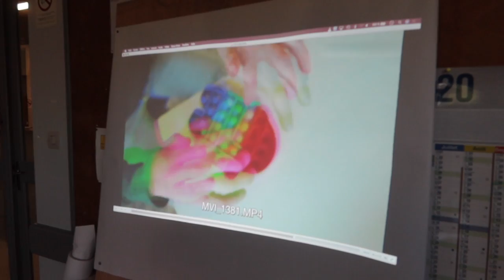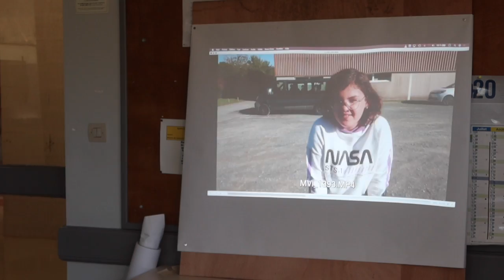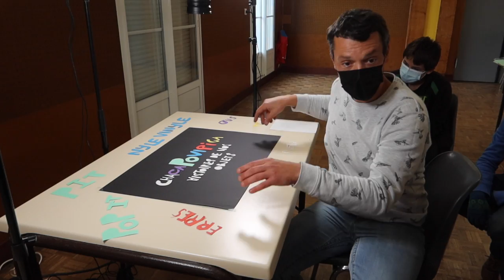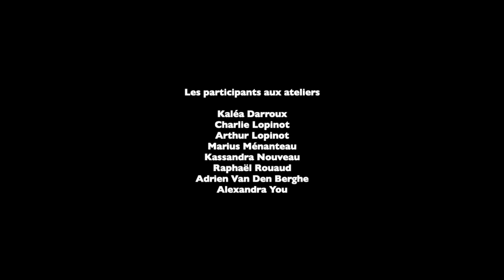Paroles de passeurs 2021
Making off de l’atelier de réalisation organisé par l'association l'Esprit du lieu
dans le cadre du dispositif Passeurs d'images
Encadré par Yvan Petit et Gérald Fleury
Réalisation : Arnaud de la Cotte

du ministère de la culture, Drac des Pays de la Loire
de la communauté de communes Sud Retz Atlantique
du département de Loire Atlantique
dans le cadre du projet culturel de territoire
coordonné par Cécile Aupiais
et des communes de Touvois, Legé et Corcoué-sur-Logne